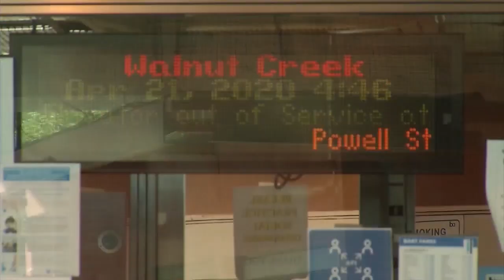Outgoing BART IG says transit agency needs change